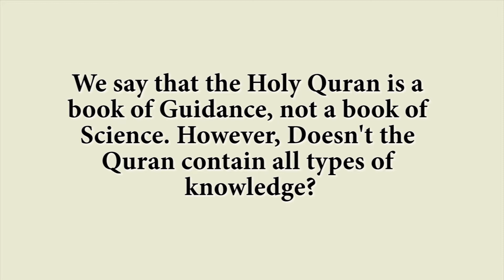Does the Quran contain all types of Knowledge? - Q&A - Dr. Sayed Khalil Tabatabai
Q&A - We say that the Holy Quran is a book of Guidance, not a book of Science. However, Doesn't the Quran contain all types of Knowledge? -  the question was answered by Dr. Sayed Khalil Tabatabai in Imam Hussain Charitable Foundation, Montreal, Quebec, Canada.